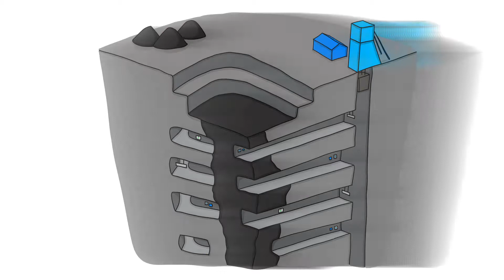InfoScript Display | LED Signage that Connects to any Device | Accutron Instruments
Learn how the InfoScript connects to any device on the network to display real-time monitoring information. Built for industrial and mining applications the InfoScript keeps workers informed and safe.